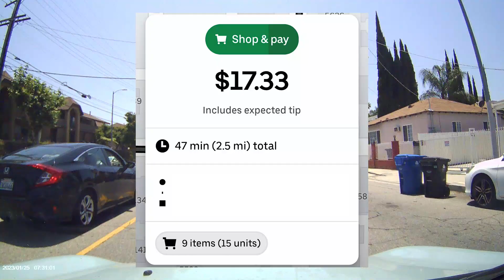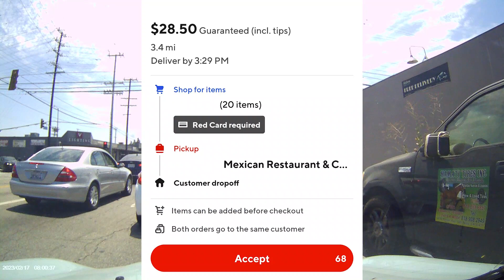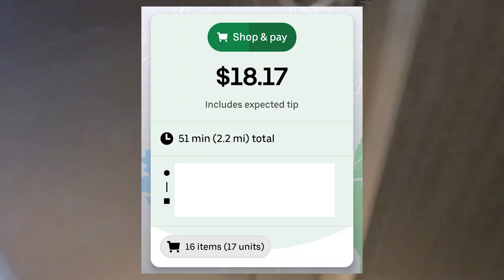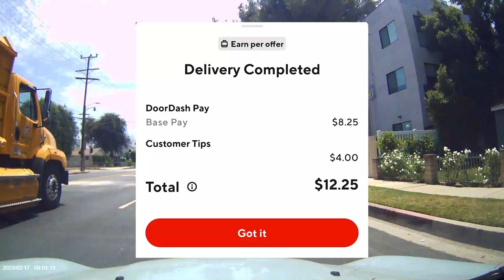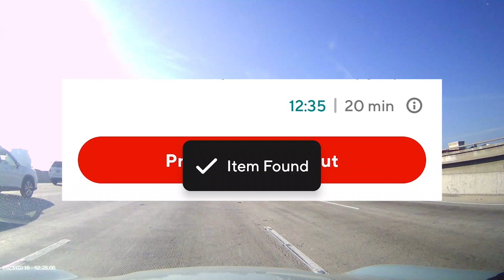Not your Average Doordash Weekday Shift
Can you make $250 on Doordash on a weekday?

🔗🔗LINKS & RESOURCES🔗🔗
Getupside: LISA55792

Get Faster Than Light by Jason Pedder, Ashley Barnes, Douglas Brown, Daniel Hayden and over 1M + mainstream tracks

License ID: W4P6kM1QoZG